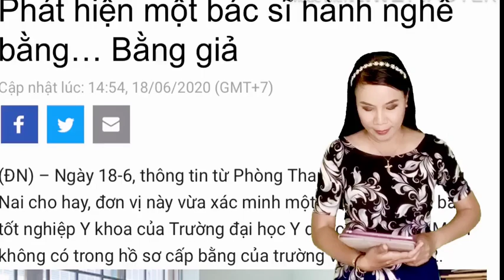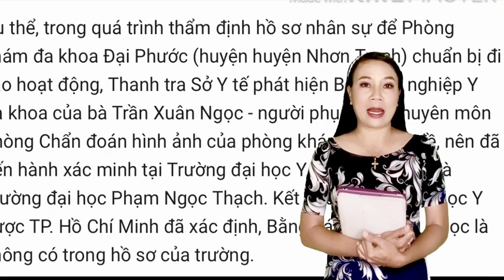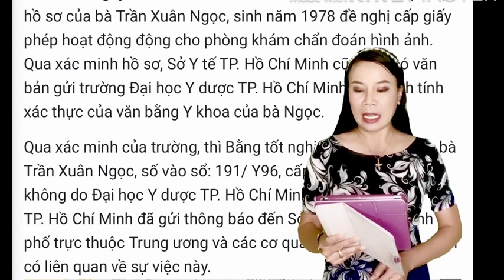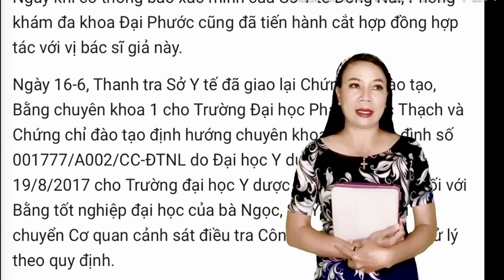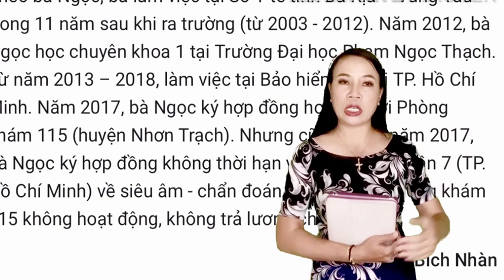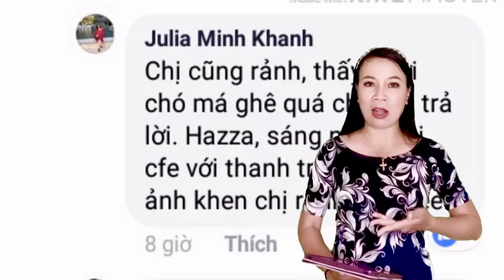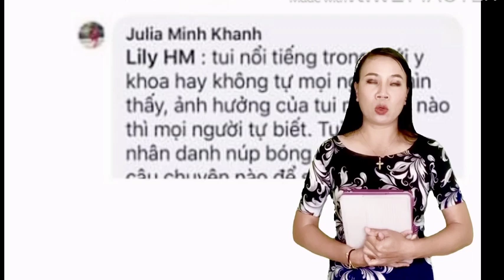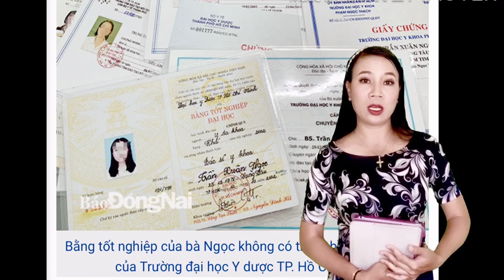NÓNG! vụ bệnh nhân 19 tuổi tử vong tại BV Chợ Rẫy. Một nhân vật liên quan sử dụng bằng BS giả 18 năm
Link bài viết về vụ Bác Sĩ  Trần Xuân Ngọc sử dụng bằng giả và làm việc trong ngành y tế 18 năm.